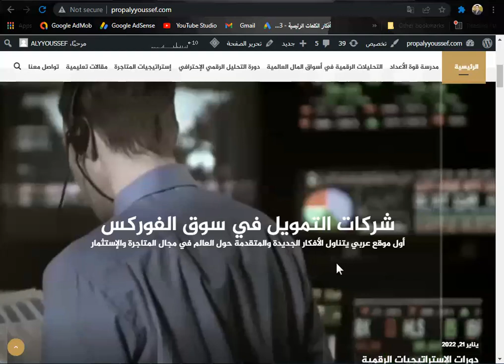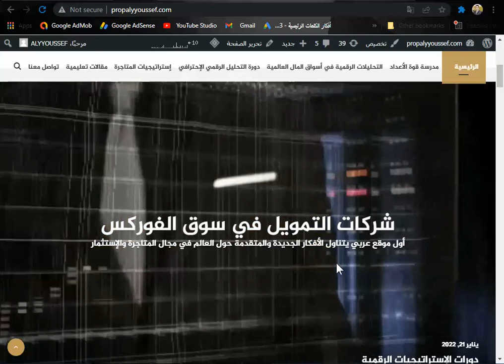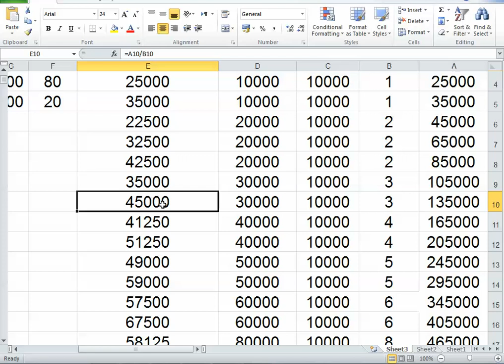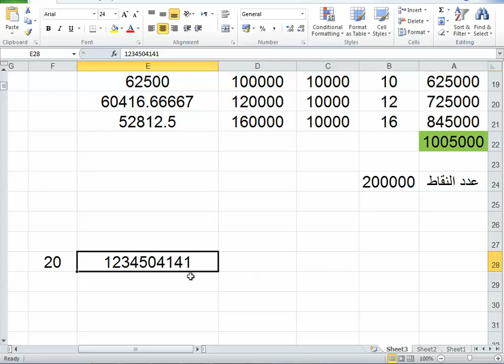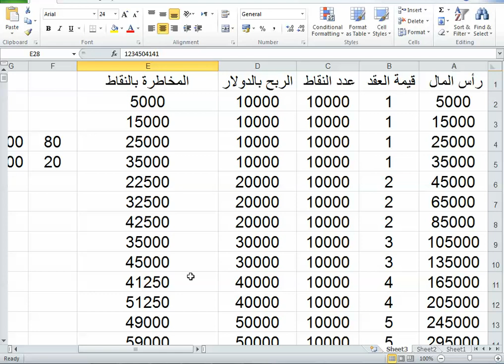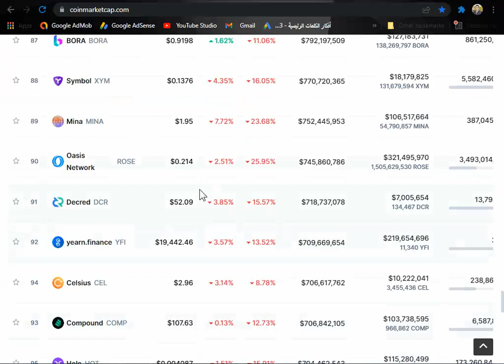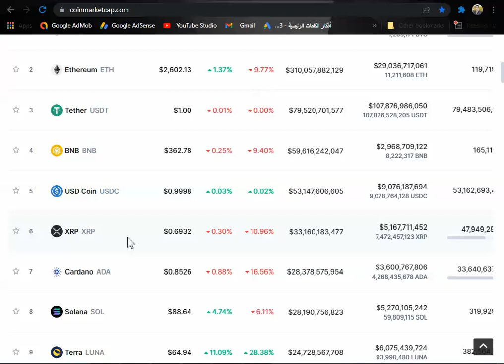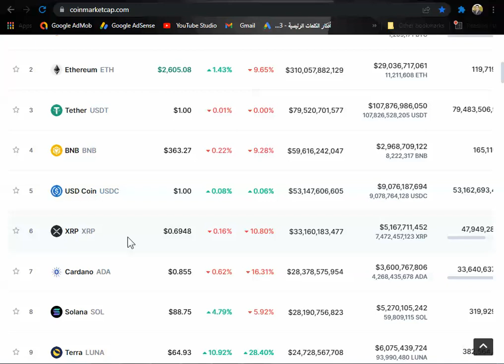تحديثات الرحلات ونتائجها .. وتفاصيل رحلة مؤشر الداو جونز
يمكنك مراسلتنا على الواتساب  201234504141 + للرحلات والدورات
يمكنك متابعة نتائج تحويل ال 2000 $ إلى ال 100 ألف دولار على قناة التليجرام
وهذا هو ال IB الخاص بنا   IB90299547
للتسجيل في zulutrade تحت الرابط الخاص بنا
للأشتراك في توصيات خطة ال 2000 $ ل 100 ألف دولار